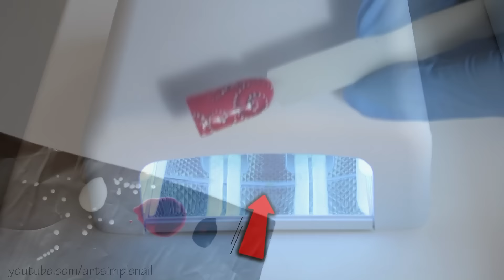Экспресс дизайн ногтей дотсом с гель лаками EzFlow TruGel. Точечный маникюр